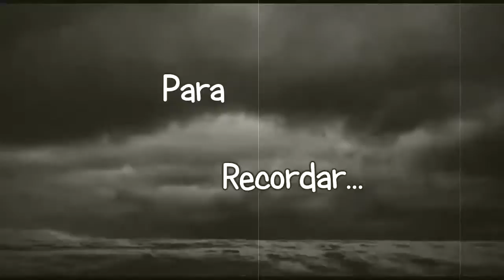PALLATANGA SE TRANSFORMA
Una recopilación de imágenes que muestra la transformación, desarrollo y progreso cantonal.